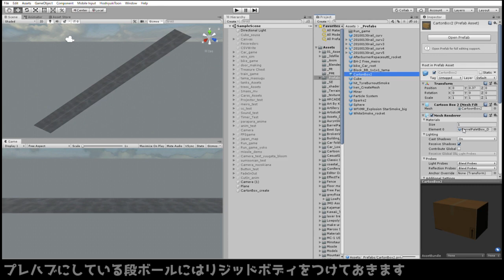Unityでベルトコンベアを作ってみた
Unityで、ベルトコンベアーを作ってみました。
バージョン：Unity 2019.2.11f1 (64-bit)

【Unityシェーダ入門】uvスクロールで水面を動かす

使用フリーアセット
Store Props 1
（段ボールのプレハブ）

  見てほしいおススメ動画